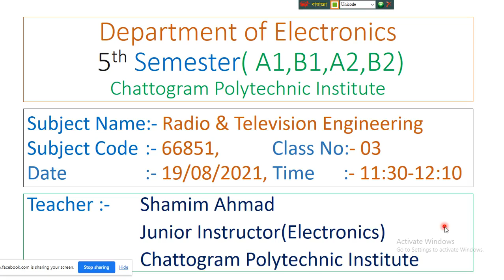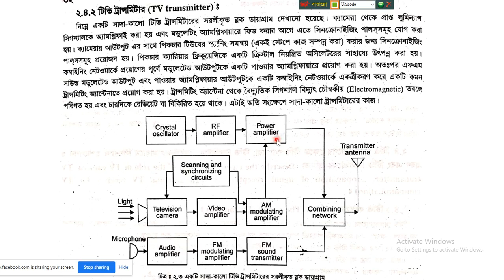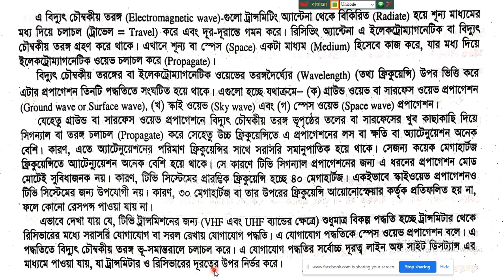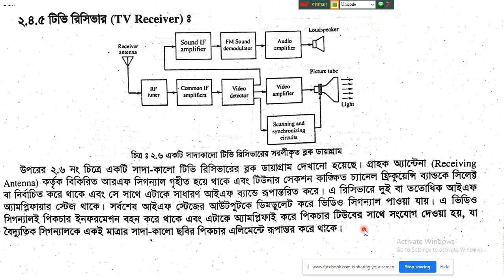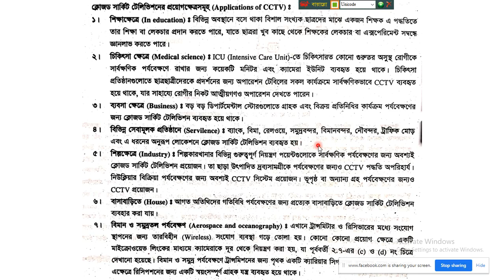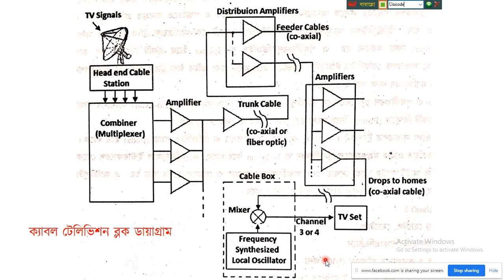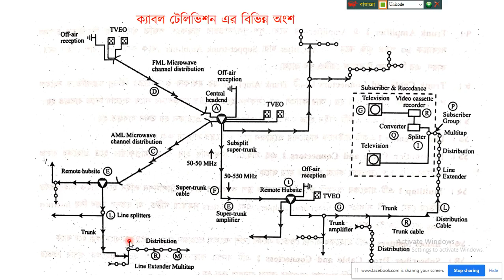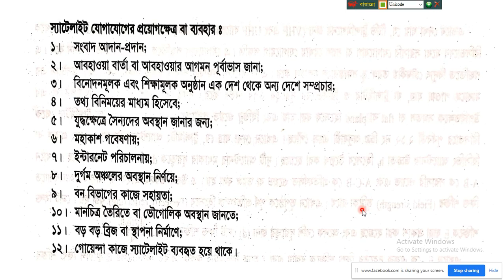66851 Class 3